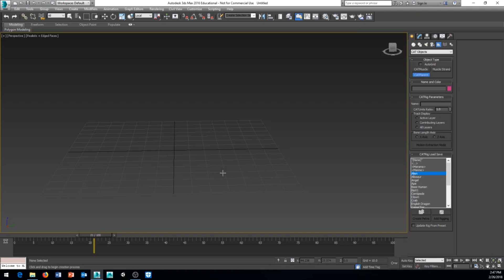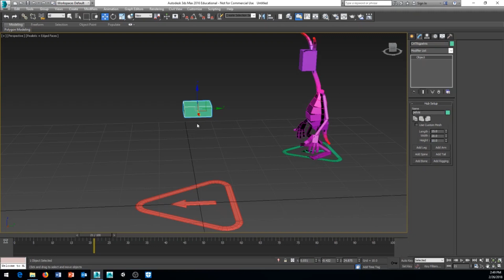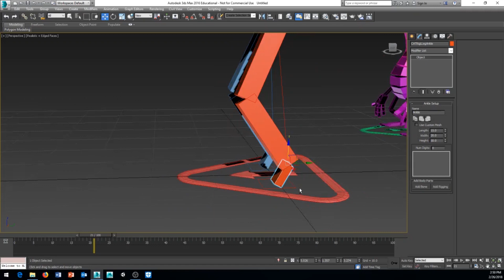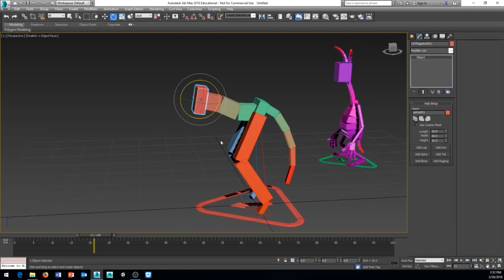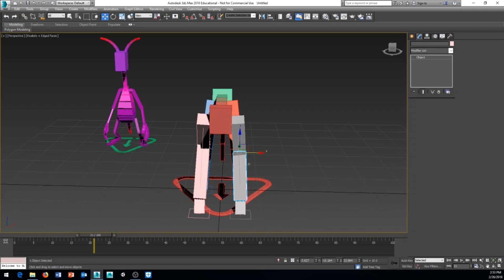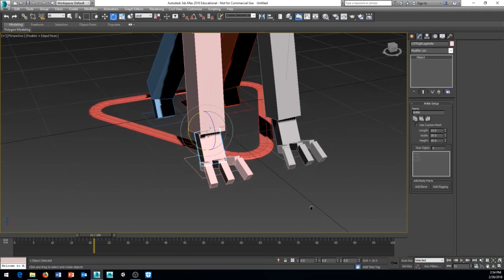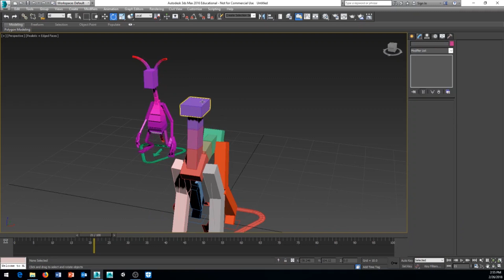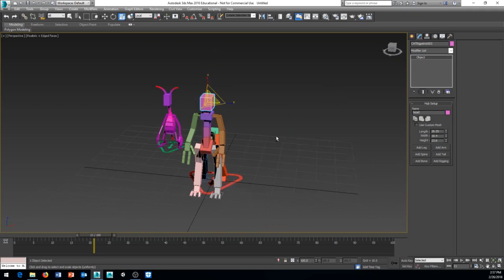3ds Max 2016 Creating a CAT Rig